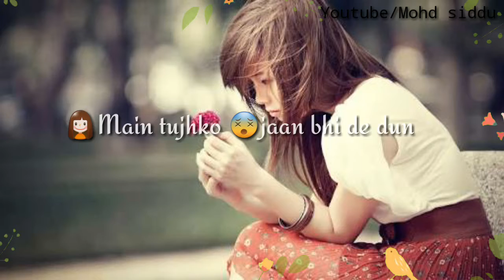whatsapp status||Bus ithni si Tamana Hay||Whatsapp status video||Latest update of 2k18